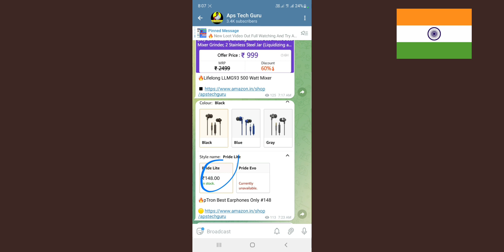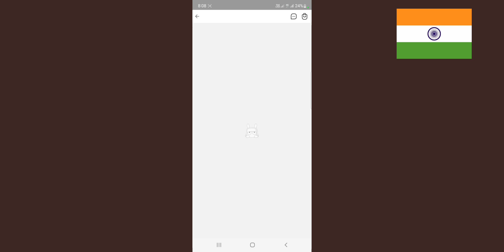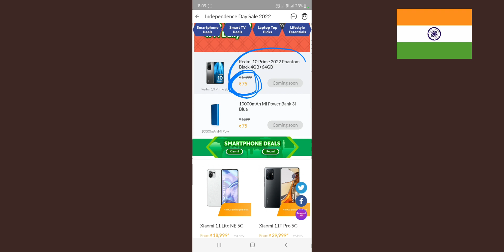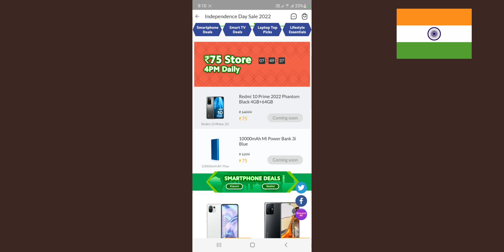Independence Day Sale 2022 || Mi Store ₹75 Store || 15 August Sale || Mi Store ₹75 Sale New Tricks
_______[ Fllow Me ]___________________________

______[ All App Offer Link ]_________________

[Amazon Store]

1.online shopping apps.
2.best online shopping app.
3. free online shopping apps.
4.cheapest online shopping app in India.
5.best cash on delivery online shopping app.
6. low price online shopping app.
7.sabse Sasta online shopping app 2022.
8.how to make online shopping app.
9. best online shopping site in India.
10.cheapest online shopping apps in India. 11.new free shopping apps.
12.sabse Sasta online shopping website.
13. free sample products in india
14. New free shopping offer
15. free T-Shirt loot today
16. Mi Store ₹75 Sale Real Ya Fake
17. Mi Store app
18 Aps Tech Guru
19 free shopping
20 free products